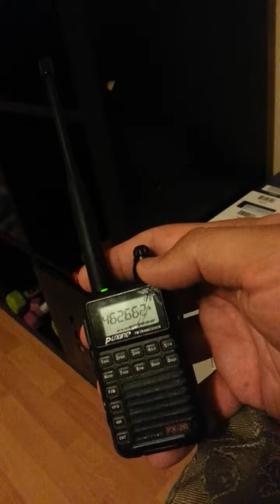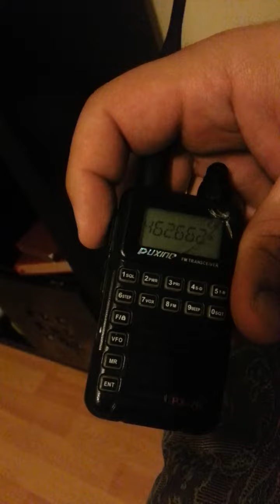Lily playing with her walkie talkie